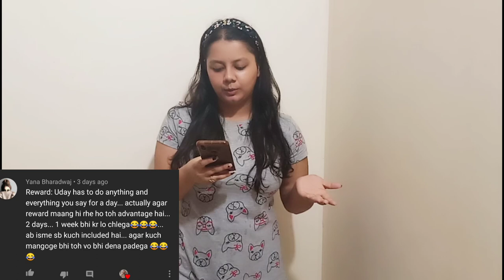THE MOMOS CHALLENGE WITH TWISTS|| BLOOPER LIFE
THE MOMOS CHALLENGE WITH TWISTS|| BLOOPER LIFE is a video about the famous momos challenge but it has lots of twists. We hope you guys enjoy it.